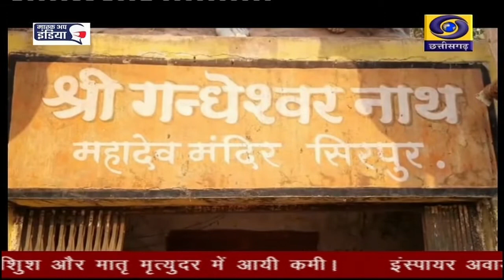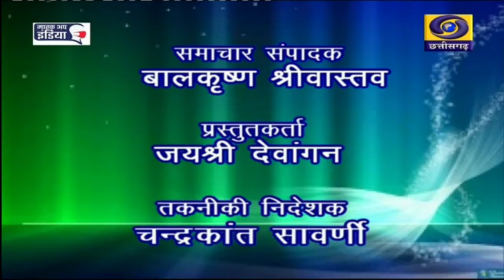DOORDARSHAN DD NEWS CHHATTISGARH- DATE 17 FEB 2022, TIME-6.30 PM